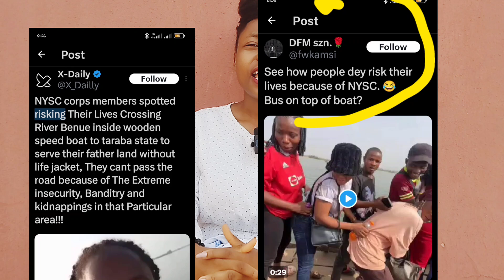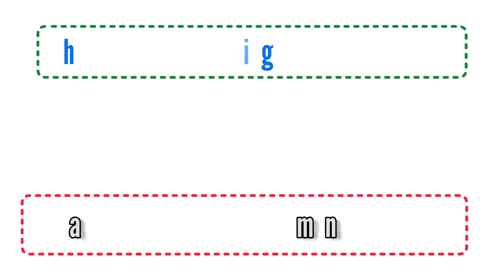I WENT VIRAL ON SOCIAL MEDIA AND THIS HAPPENED..🤦|REACTION VIDEO || TUNDE EDNUT || GOSSIPNAIJA ||TVC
I am doing a REACTION VIDEO to my going viral a while ago

So grab your popcorn and drink and let's gist

Hello there,  Thank you for tunning in 🙂

I'm SALAKO Ifeoluwa
Most people call me "Sally-K" 🤩

I film about Faith, Lifestyle & Stories from Taraba State, Nigeria

I'm an Entrepreneur, you can check out my business page on IG @sallyk_fashionaffairs

Missed my previous video?

Missed my previous shorts?

Missed my previous Livestream?

Wanna see more interesting videos?

💞 Travel Vlog || Kano Travel Vlog ||Kano, Nigeria •What Went Down In Kano •Awe-mazing Places I Visited

💞 TRAVEL VLOG |TRAVEL WITH ME TO ABUJA BY ROAD & WATER |AH-MAZING SIGHTS |ROADSIDE SHOPPING | ABUJA NG

💞 My most embarrassing moment

💞 All you need to know about Covid 19 {Test +Vaccine}

💞 How to be Unbored: Things to do when you're Bored.

PLEASE PATRONIZE ME🤑🤑

God is Love. Never Forget That 💙💙